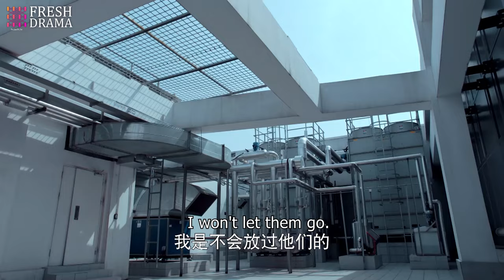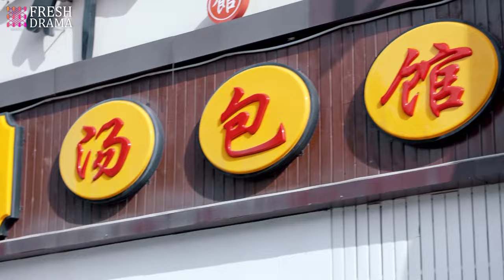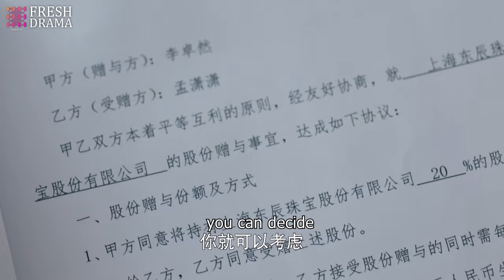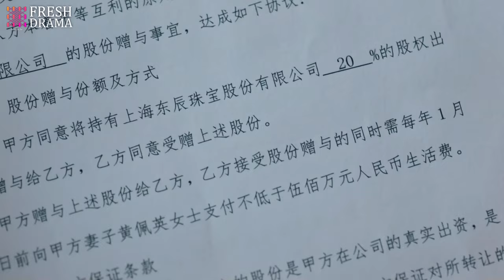[Multi-sub] Against the Light EP41 | Zhang Han Yu, Lan Ying Ying, Waise Lee | 流光之下 | Fresh Drama